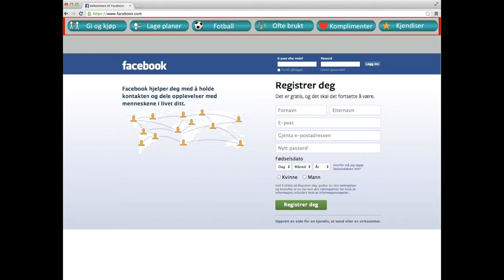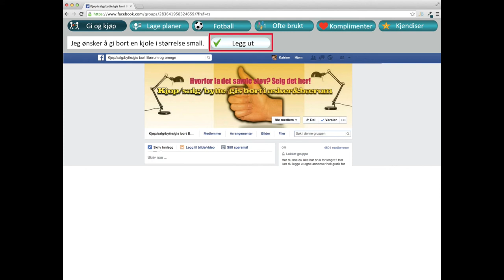Demo av verktøyet "Stemme"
Demoen viser et verktøy vi skal lage i prosjektet Stemme. Det skal hjelpe personer med lese- og skrivevansker til å legge ut tekst på Facebook.